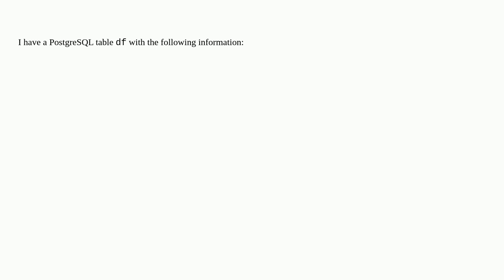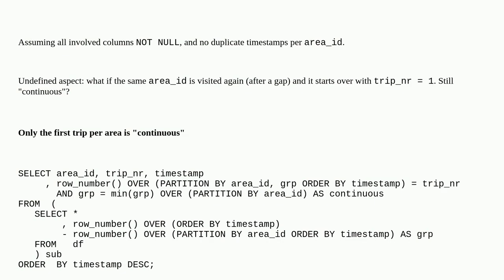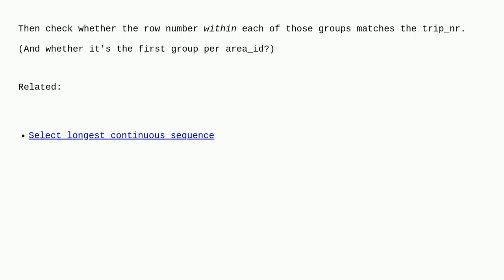Dba: Identify if the sequence of visits to an area id was interrupted at any point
Identify if the sequence of visits to an area id was interrupted at any point

A special thanks goes out to the community

  gaps-and-islands postgresql window-functions order-by